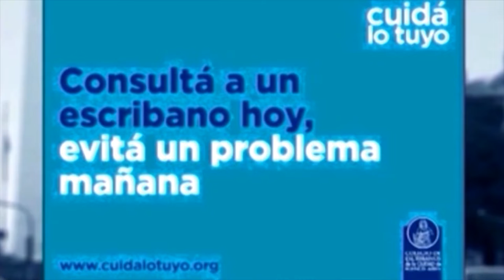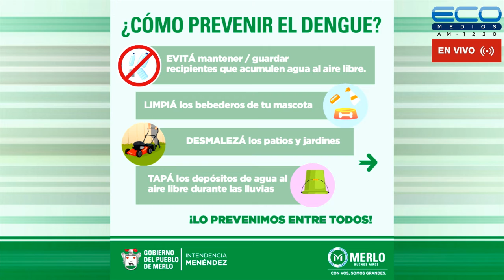ENTRE USTEDES Y NOSOTROS con Dr. Enriquez, Dr Osvaldo Sammartino 16-3-2022